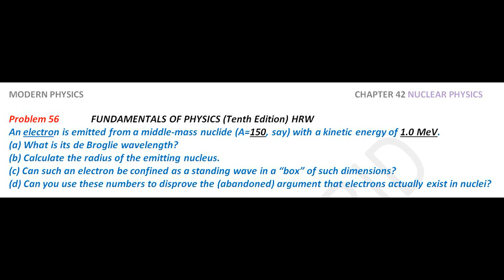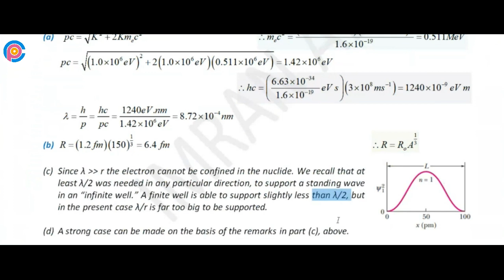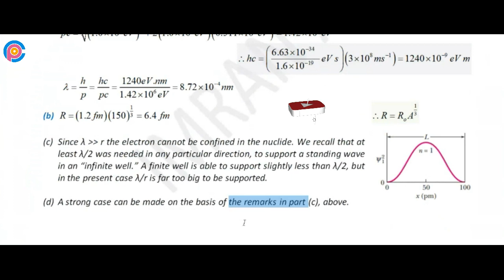Halliday resnick chapter 42 problem 56 solution | Fundamentals of physics 10e solutions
An electron is emitted from a middle-mass nuclide (A=150, say) with a kinetic energy of 1.0 MeV. (a) What is its de Broglie wavelength? (b) Calculate the radius of the emitting nucleus. (c) Can such an electron be confined as a standing wave in a “box” of such dimensions? (d) Can you use these numbers to disprove the (abandoned) argument that electrons actually exist in nuclei?

resnick halliday
halliday physics